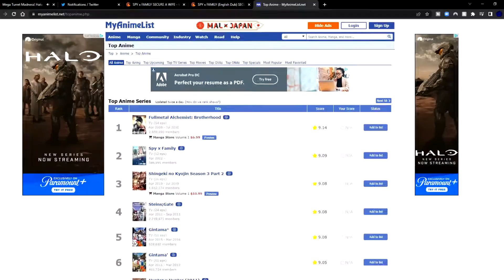Choosing Which Voice is Better in Spy x Family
*I HAD TO TRIM A PART OF THIS VIDEO so if there's an awkward cut now you know*

In this video I go over what I like or dislike about each of the main characters in Spy x Family and why I prefer one voice over the other.